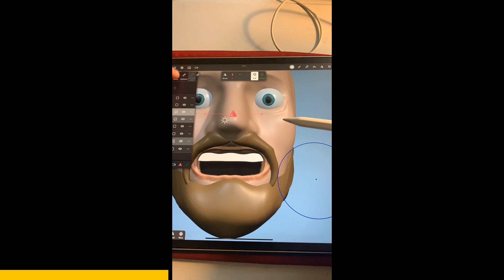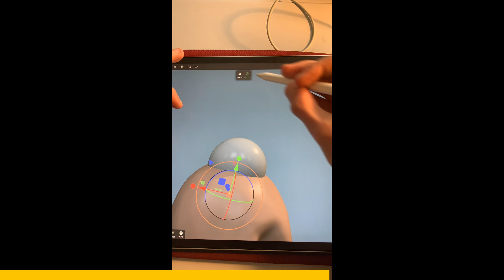Sculpting MrBeast on Nomad Sculpt | AcyBirdy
@MrBeast Sculpture